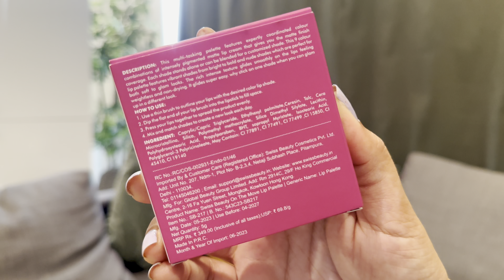😱Will you try this? Swiss beauty on the move lip palette productreview swissbeauty lipstick🥴😳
Hello beauties ❤️

Love lipsticks💄 then you must try the Swiss beauty on the move lip palette 🎨 @SwissBeautyCosmetics